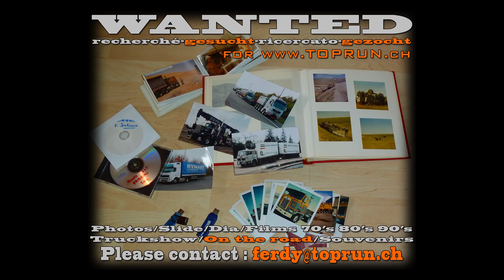06 Iran border / Bandar Abbas - Diesel over the SilkRoad HD Video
Part 5 of the journey to South Iran with vintage trucks - 50 years commemoration of the road transports between Europe and Orient. With Scania 141 V8 - from the border Turkey / Iran to Bandar Abbas South Iran near Dubai UAE